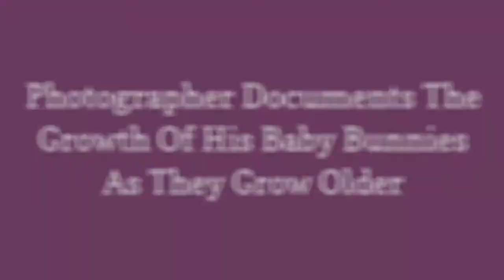Photographer Documents The Growth Of His Baby Bunnies As They Grow Older 😃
Dhaka, Bangladesh-based photographer Ashraful Arefin has the cutest models around: a family of bunnies. In his latest series, he documents the growth of four baby bunnies from birth to 30 days old.

0:00 - Intro
0:00:12 -

0:00:21 -

0:00:30 -

0:00:39 -

0:00:48 -

0:00:57 -

0:01:06 -

0:01:15 -

0:01:24 -

0:01:33 -

0:01:42 -

0:01:51 -

0:02:00 -

0:02:09 -

0:02:18 -

0:02:27 -